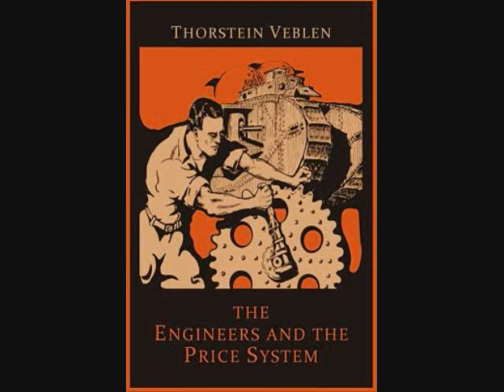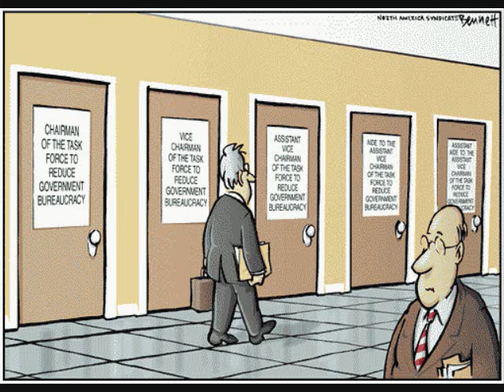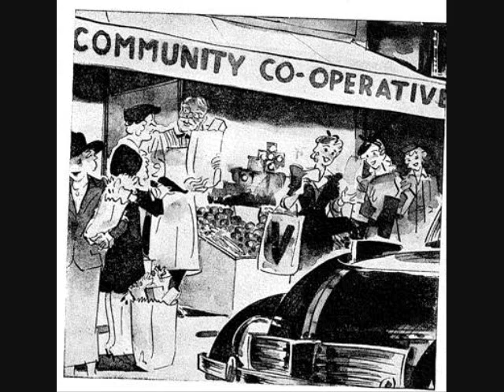Elections and the Technocratic Ideology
Written by Erick Vasconcelos
Edited by Christopher King

Excerpt:

"It’s not about being governed or not, it’s about who is going to do the governing. Who would we want to sit on the Iron Throne if not a “specialist?” Someone who wouldn’t be driven by politico-ideological passions, but by the “industrial values” Veblen cherished. Someone to oil up the gears of this great machinery that is society.

That is all hogwash, of course, because when we talk about politics, we talk about ideology — about prioritizing, about choosing one collective goal as preferable to another. However, there are no macro social ends, at least not apart from a sum of individual goals or as a mere metaphor. Which is also the reason why it isn’t possible to put public management under the control of experts, because the very definition of what constitutes “public management” is an ideological question subject to political negotiation and resistance."